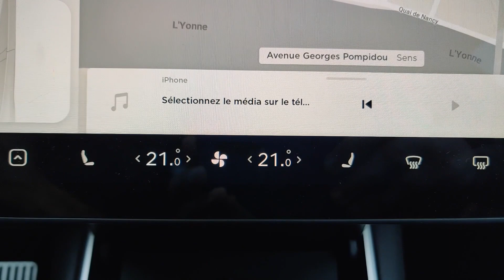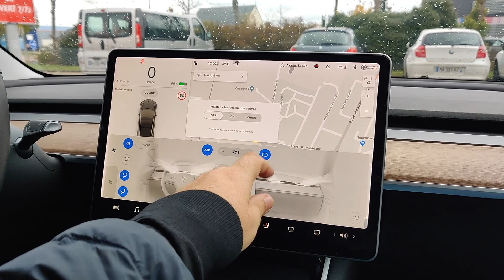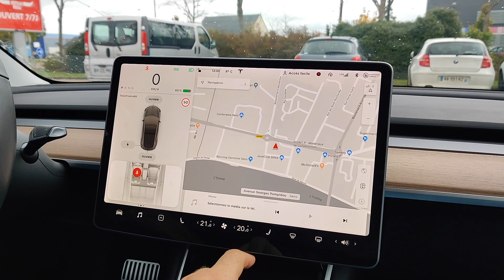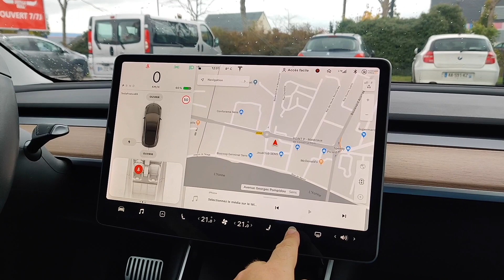Il fait chaud dans la Tesla!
Une vidéo sur la partie chauffage de la voiture.

Bonne vidéo.

Nicolas
Parrainage : nicolas69666